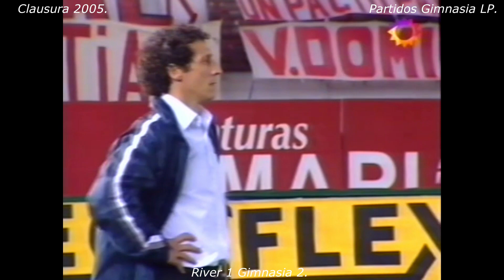29/05/2004. Clausura 2005. Fecha 15. River 1 Gimnasia 2. Monumental.